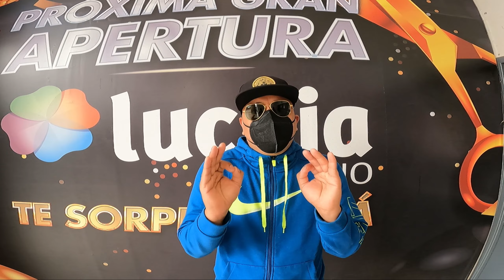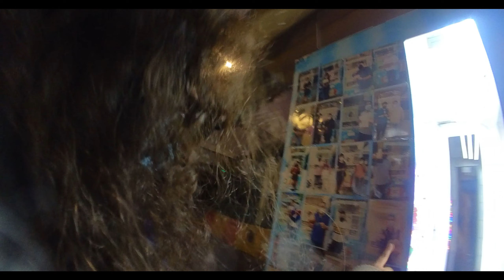Recorriendo las Calles de "Mega Plaza"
Mi primer video estimados, tratare de hacer lo mejor posible para entretenerlos, espero mejorar con cada video que haga, sus comentarios me ayudaran mucho en esta nueva etapa, Gracias